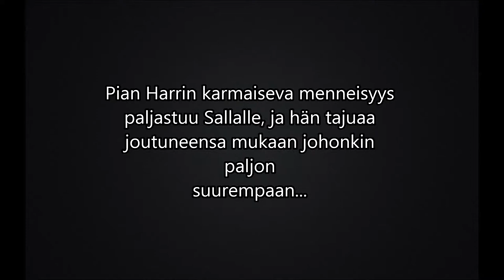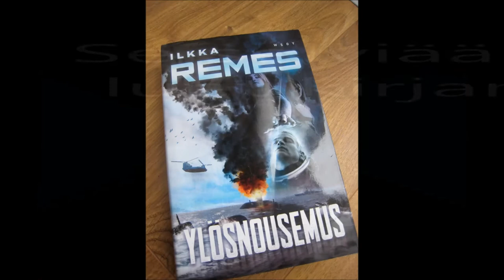Kirjatraileri - Ilkka Remes ylösnousemus